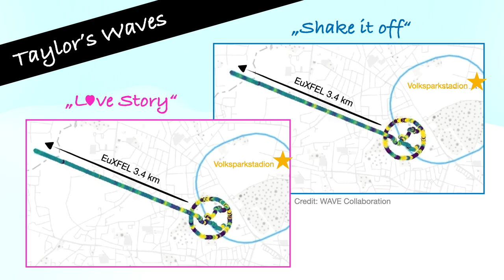Seismic waves in EuXFEL tunnel during Taylor Swift concert in Hamburg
With our WAVE glass fiber sensor network, we listen to vibrations underground with a thousand ears. Here, you see that the seismic waves from Love Story and Shake it Off reached all the way through the 3.4km long EuXFEL tunnel!

On July 23rd and 24th 2024, Taylor Swift performed at the Volksparkstadion Hamburg, just 2 km from our experiment!

To measure the seismic waves from the concert, we use Distributed Acoustic Sensing, or DAS. But don't worry, these are not seismic waves from an earthquake, it's the vibrations from 50.000 fans jumping and dancing.

The circle + straight line you see is the projection of our glass fiber sensor network on the map. The dark blue & yellow colors indicate high amplitudes, so you can see the wave 'peaks and valleys' moving along the straight tunnel.
Data is filtered 1-10Hz.